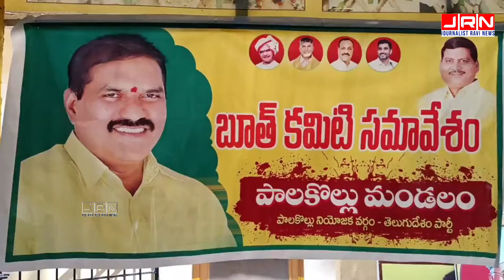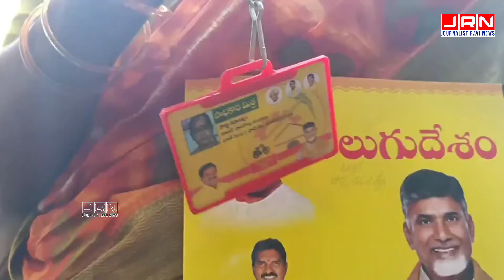విజయానికి మీరే కీలకం ॥ ఎన్నికలకు సిద్దమవ్వండి ॥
విజయానికి మీరే కీలకం ॥ ఎన్నికలకు సిద్దమవ్వండి ॥  @Nimmala Ramanaidu

ఎమ్మెల్యే నిమ్మల రామానాయుడు తన కార్యాలయం వద్ద పాలకొల్లు మండలం సేవామిత్ర, సాధికారమిత్ర కన్వీనర్లతో సమావేశం నిర్వహించారు. దీనికీ సంబంధించిన వీడియో